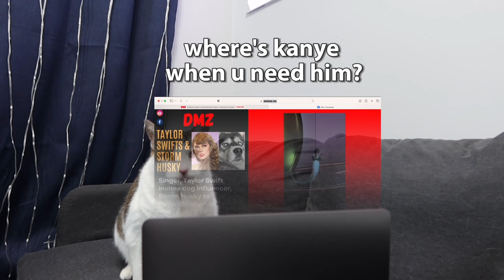HUSKIES get invited to the PUPPY BOWL!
My huskies got invited to the puppy bowl from Taylor Swift.. our Cat Lola was not having it any of that and called her good old friend Mr. West to cancel the puppy.

It was all up to Maya to figure out how to saves Stormy's birthday!